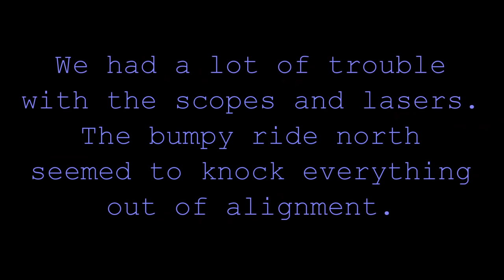WARNING: Graphic Spotlight Rabbit Hunt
A video from a rabbit hunt a few weeks ago. The rabbits this night acted very strange. Some would sit and never run while others ran even after being hit a number of times. I'll have another video soon of the same hunt from the POV of the ATN X-Sight II HD.